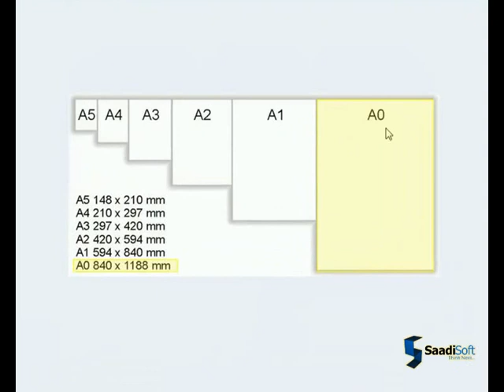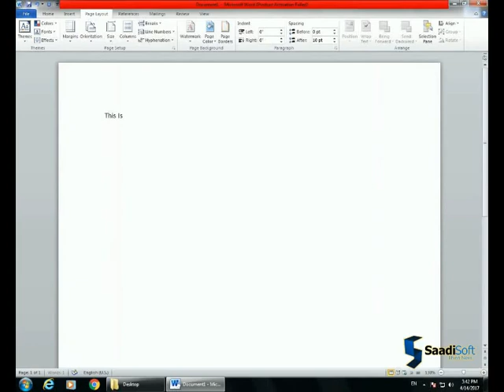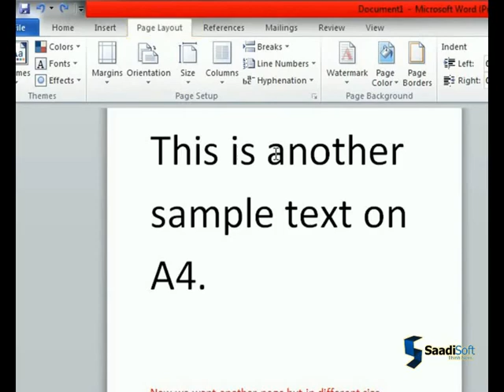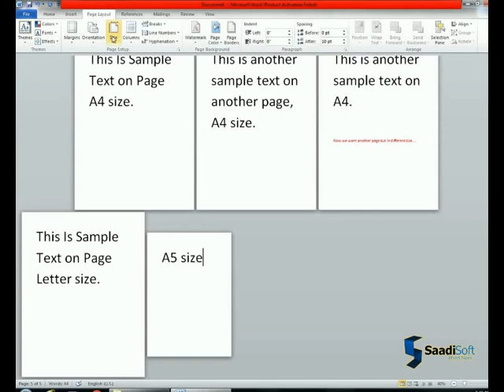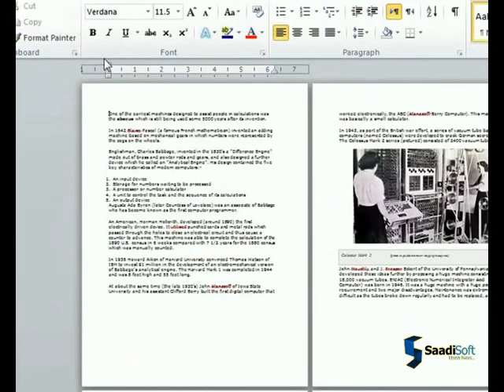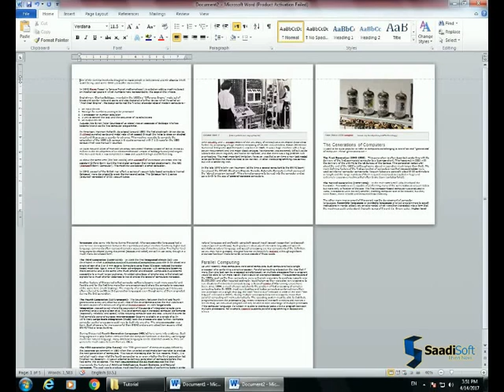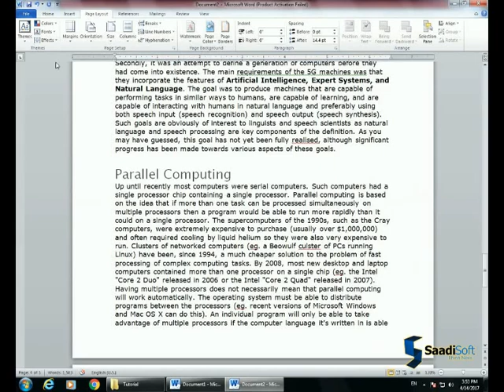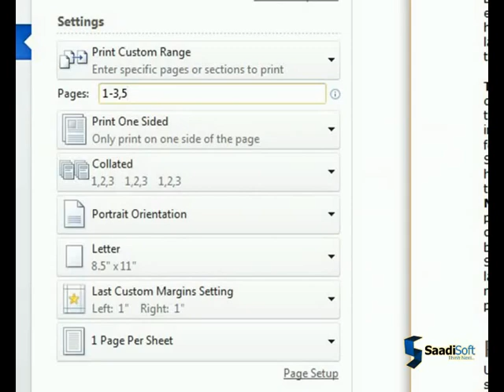how to take print (Tutorial # 6)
In this video you can learn about HOME RIBBON-TAB.
1- How to set page/paper size?
2- How to set page setting?
3- Understanding about paper's size
4- How to set different page size in same document?
5- How to select your printer?
6- How to set command of printing?
7- How to set number of copies per page?
and many more things about take PRINTING...
. Watch video. !